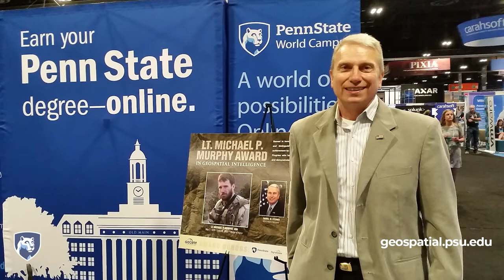Dan Steiner Instructor Introduction